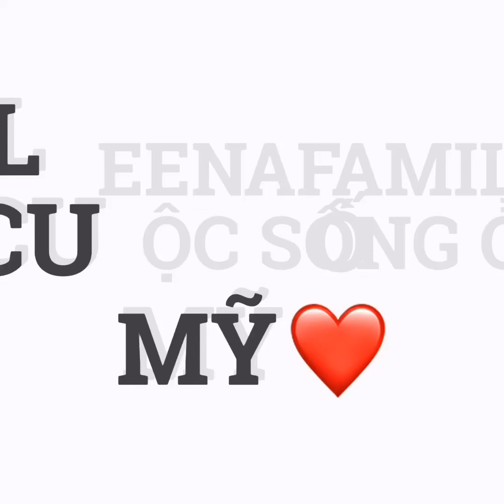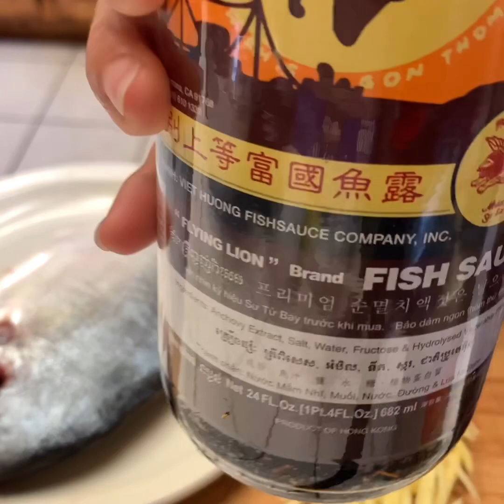BỮA CƠM MÙA DỊCH CỦA GIA ĐÌNH// Cuộc Sống Mỹ